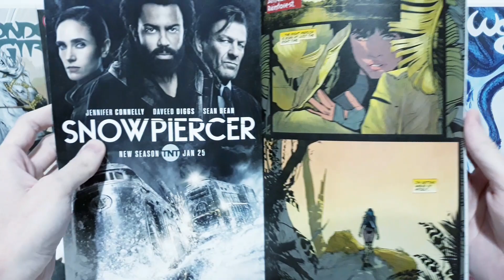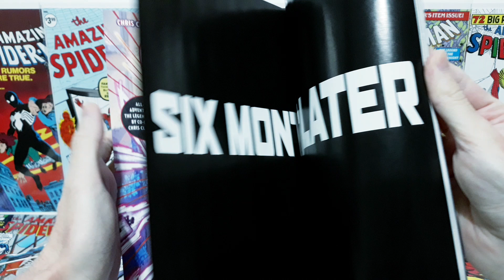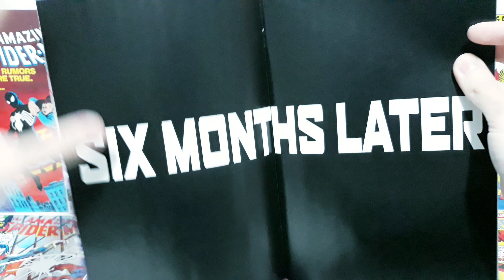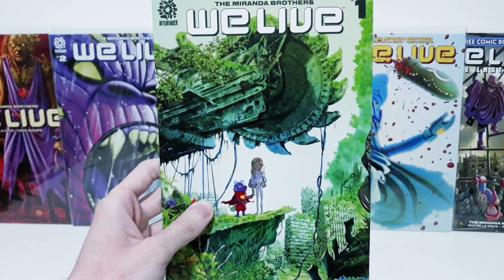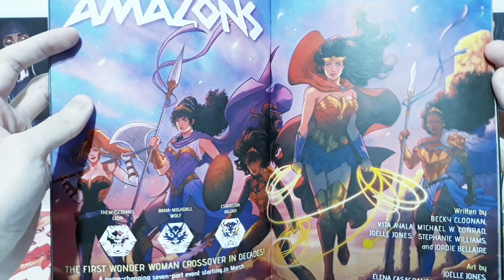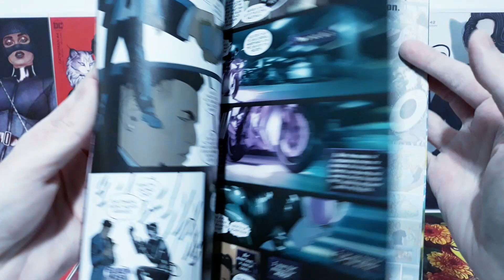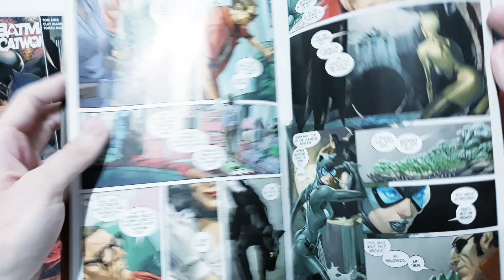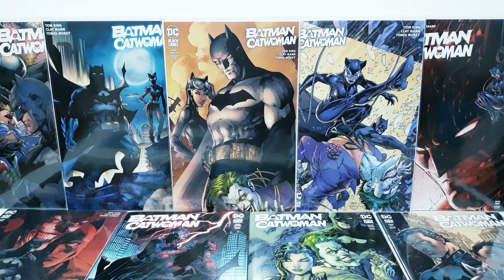Worst Comics of 2022 | Most Disappointing Comic Books Series of the Year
Here are the Worst and Most Disappointing Comics and Comic Books Series of 2022.

Batman Catwoman by Tom King, Catwoman by Tini Howard, Marvel's treatment of The Amazing Spider-Man and DC Comics' cancellation of Wonder Girl Yara Flor by Joelle Jones, as well as the current and future bankruptcy of Aftershock and Vault Comics.

As always, thank you for checking out my video!

And if you want to see more of my collection, you can find me at: